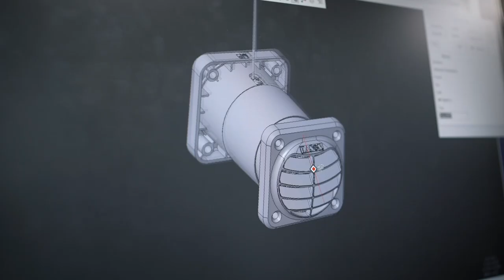The People and Craftsmanship Behind Kason Industries, Inc.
Take a look behind the doors of Kason Industries to see why we're the leading US manufacturer of hardware and accessories for the refrigeration, foodservice, truck body and industrial industries.

Since 1926, the Kason brand has represented dependability and excellence. We proudly manufacture products in the U.S.A. at our Newnan, Georgia headquarters. Kason® designs innovative solutions backed by robust quality management to ensure exceptional products. From high-quality hinges, handles and LED lights to vinyl curtains, a broad range of fabrication supplies and more, you can depend on Kason for solutions that help businesses operate more effectively and efficiently.

Always demand the best — demand genuine Kason products.